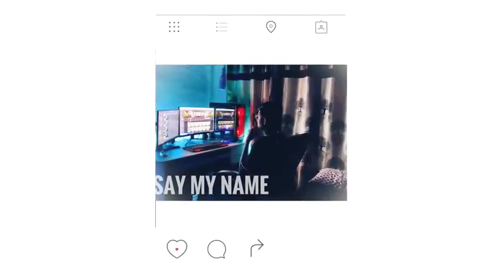😩 Craziest BGMI HACKER USE ALL Hacks totalgaming gyangaming bgmi “ Please Save Me!!! 🤬